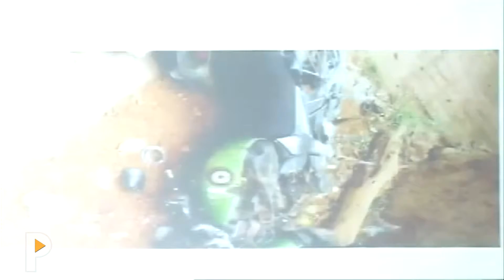Left Parties Killing BJP & RSS Workers, BJP will fight the Left on streets: Ravi Shankar Prasad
Left Parties Killing BJP & RSS Workers, BJP will fight the Left on streets: Union Minister Ravi Shankar Prasad & Rajiv Pratap Rudy
Watch India's Latest News Videos, Today Live News Stories & Updates on beat of National, Politics, Sports, Social Issues, Celebrity Gossips, Bollywood, Telly Updates, Movie Reviews and much more!